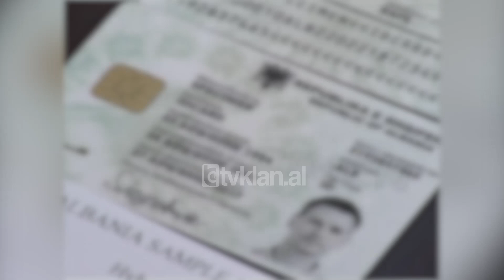Nishani vlerëson raportin e OKB kundër trafikut dhe krimit të organizuar në Shqipëri - (31 Maj 2008)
Shqipëria është vlerësuar pozitivisht në raportin e fundit të zyrës për luftën ku kundër trafiqeve dhe krimit të organizuar të Kombeve të Bashkuara. Pjesë nga ky raport janë bërë publike nga ministri i Brendshëm Bujar Nishani, i cili theksoi shifrat që tregojnë uljen e kriminalitetit, trafikut të lëndëve narkotike dhe të qenieve njerëzore.

Bujar Nishani: “Në vitin 2006 dhe 2007 jemi në 2 vrasje për 100 mijë banorë. Çka do të thotë tashmë që Shqipëria ka arritur në shifra të tilla, të cilat janë edhe nën mesataren e vendeve të BE. Gjatë periudhës 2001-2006 shikojmë një përgjysmim të krahasuar me vitet 2004 me 2006 të qytetarëve shqiptarë të cilët janë arrestuar për trafikun e heroinës. Pra nuk janë shqiptarët të cilët janë figura kryesore e krimit në Itali apo në vendet e tjera.”

Në raporte evidentohet se Shqipëria ka shkallë më të ulët në rajon dhe më gjerë për nivelin e vjedhjeve të automjeteve, po ashtu janë ulur edhe rastet e trafikimit të femrave. Gjatë konferencës për shtyp interesit të gazetarëve në lidhje me përgatitjen e kartave të ID, ministri Nishani u përgjigj se shqiptarët vitin e ardhshëm do të votojnë me karta të tilla. /tvklan.al